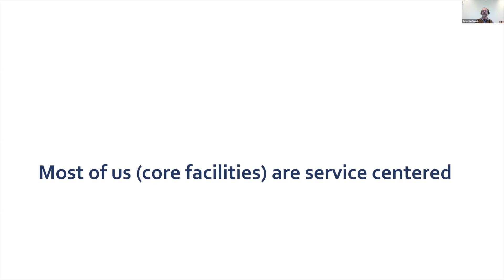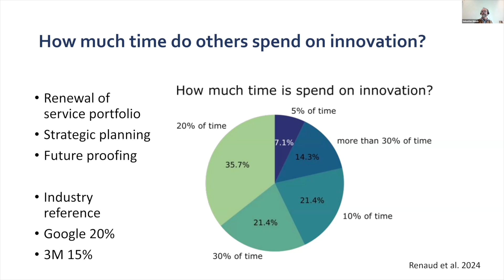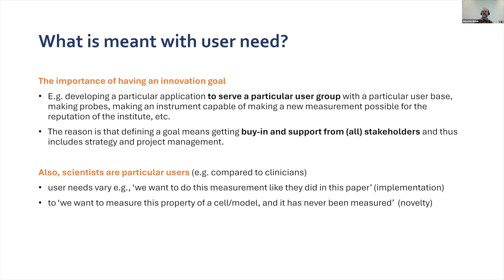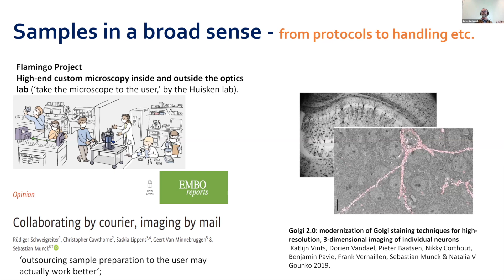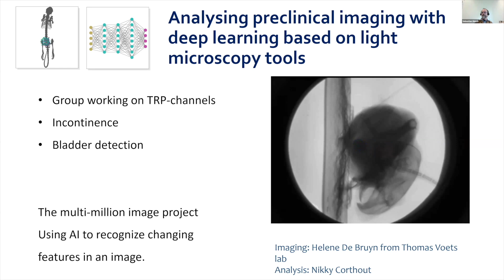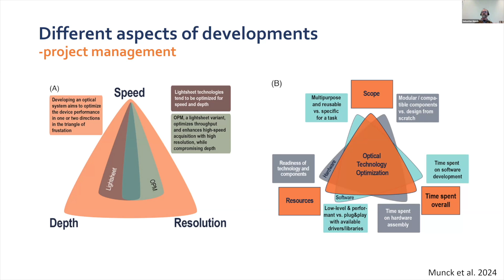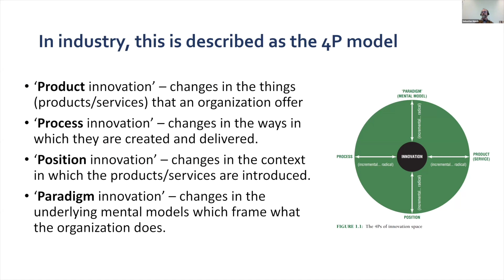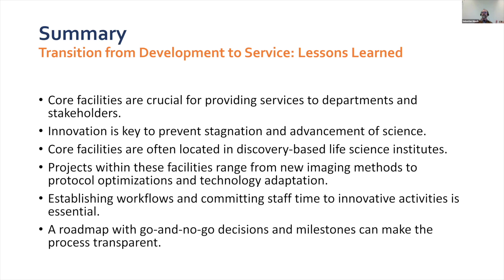Transition from development to service – lessons learned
Sebastian Munck (VIB), explains how establishing workflows and committing staff time to innovative/development activities can be beneficial for end-users, in a presentation entitled, “Transition from development to service – lessons learned.”

Presentation at the Euro-BioImaging Special Edition Virtual Pub 27 September 2024.